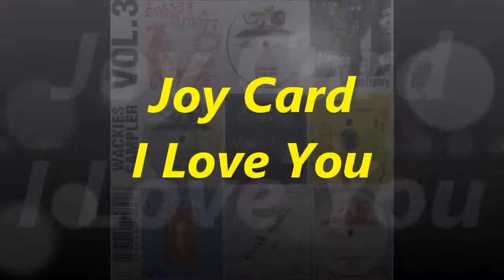Joy Card - I Love You